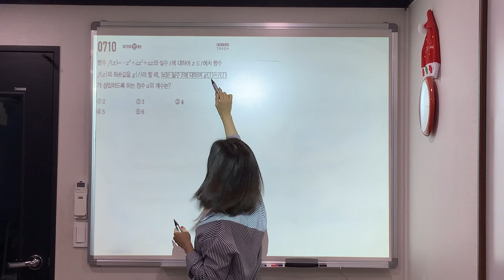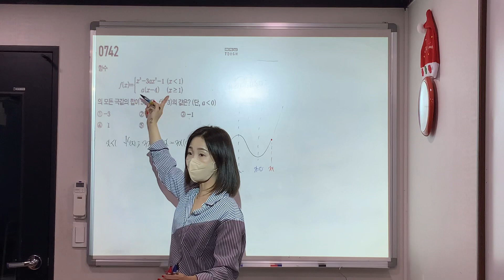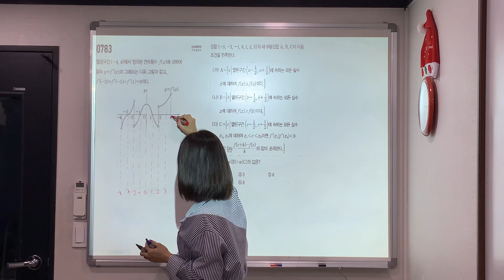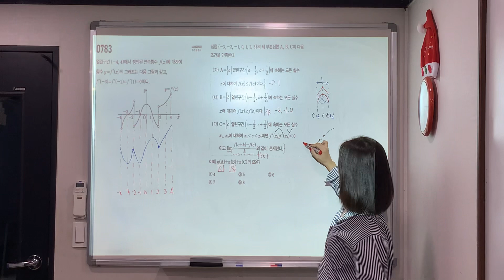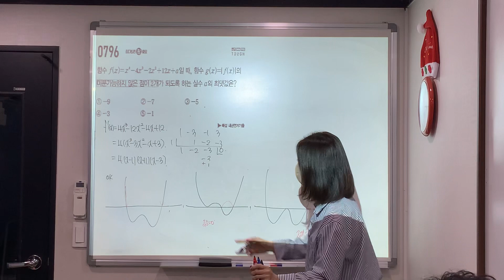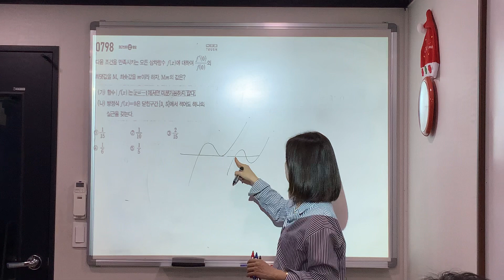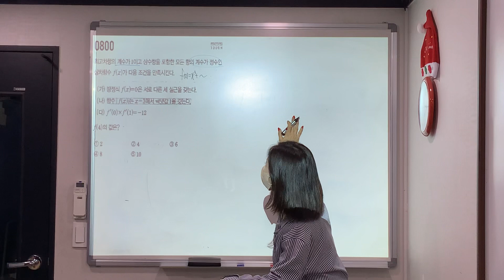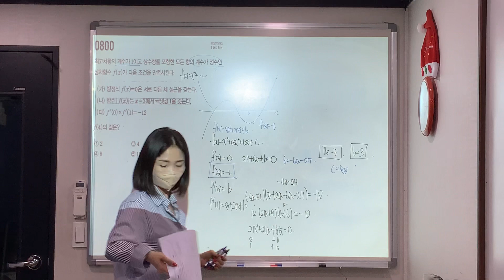수2 마플시너지 #710#742#766#783#796#798#800